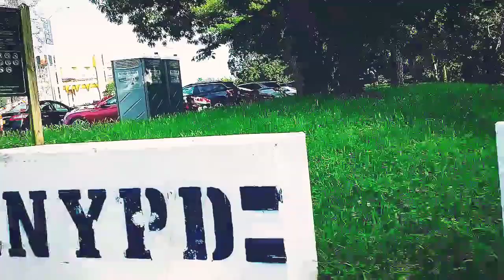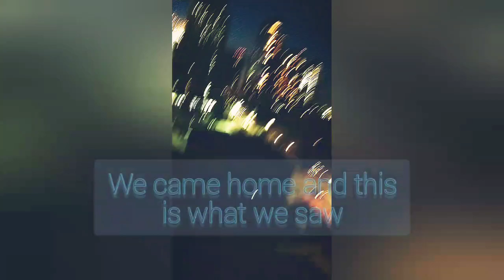At Flushing meadow park 🏞️🏕️